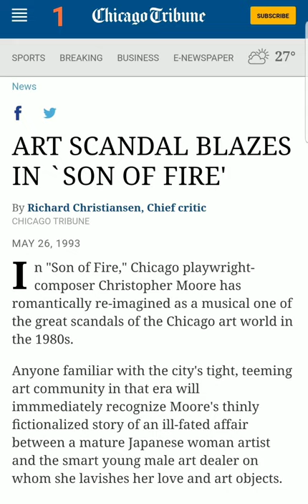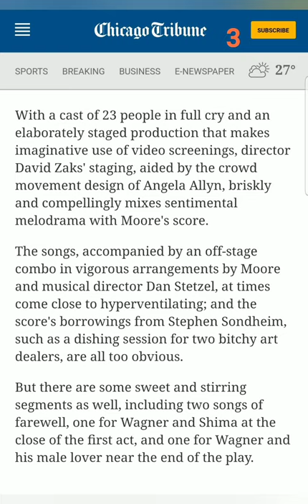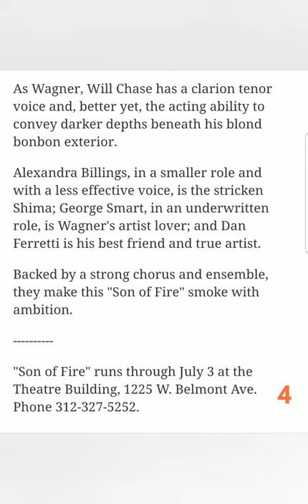Just Another Chicago Story (Son of Fire OCR, 1993)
SON OF FIRE, a musical with book, lyrics and music by Christopher Moore.

Opening number, original cast recording, live in performance, Bailiwick Repertory, Chicago, Illinois, June, 1993. Directed by David Zak, and Musical Direction and vocal arrangements by Dan Stetzel.

The musical, based on a true Chicago art world scandal and tragedy, opens with the discovery of the body of a controversial young art dealer. As the story unfolds, the mystery of his death unfolds within an ill-fated affair with his lover and mentor, a noted Japanese-American painter.

In the video are photos of the artist Miyoko Ito and her representative work.

The original production featured an outstanding ensemble of Chicago's finest  musical theatre performers,several of whom went on to careers on television and Broadway, including the late Monique DuShon Brown, Amy Ferrington, Alexandra Billings, and Will Chase.